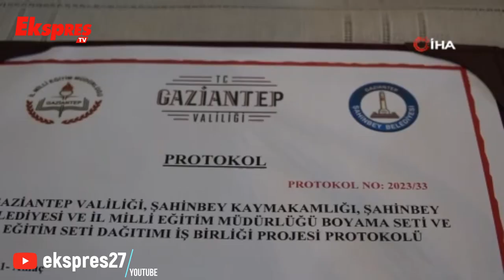Şahinbey’den eğitim için 80 milyonluk protokol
Eğitime önemli destekler sağlayan Şahinbey Belediye Başkanı Mehmet Tahmazoğlu, bunlara bir yenisi daha ekleyerek Vali Kemal Çeber ile birlikte 80 milyonluk protokol imzaladı.